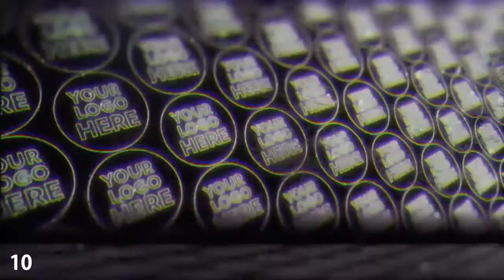+20 NEW 2021 FREE INTRO TEMPLATES NO COPYRIGHT AFTER EFFECTS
intro template no text aesthetic,
intro template no text no copyright,
intro template no text baddie,
intro templates for youtube,
intro template alight motion,
intro template ae,
a youtube intro template,
intro template baddie,
intro template black,
intro template butterfly,
intro template black and white,
intro template davinci resolve free,
intro template dark,
intro template disney,
intro template download free,
intro template dragon,
intro template exercise,
intro template effect green screen full hd free,
intro template education,
intro template editable after effects,
intro template effect,
p.h intro template,
e girl intro template,
intro template for youtube channel,
intro template for vlog,
intro template filmora,
intro template green screen,
intro template gaming,
intro template gacha life,